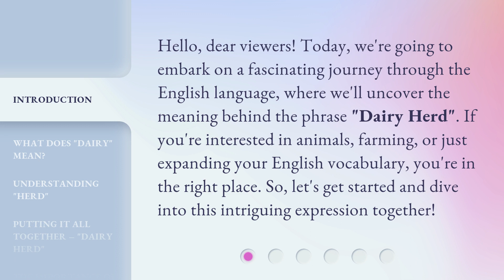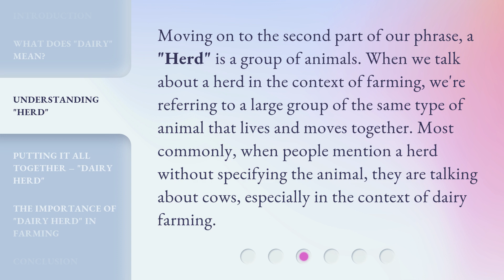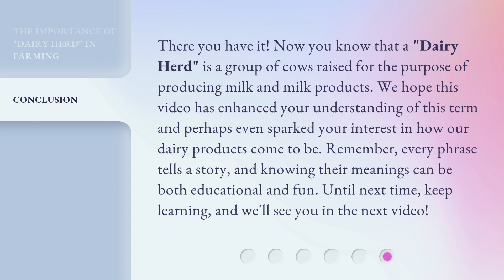Unraveling the Meaning of "Dairy Herd"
Unraveling the Meaning of Dairy Herd • Discover the true meaning behind the phrase 'Dairy Herd' in this fascinating video. Join us on a journey through the English language as we break down the words and explore the significance of this term in farming. Expand your vocabulary and gain insights into the world of milk production and dairy farming!

00:00 • Introduction - Unraveling the Meaning of "Dairy Herd"
00:32 • What Does "Dairy" Mean?
00:59 • Understanding "Herd"
01:27 • Putting It All Together – "Dairy Herd"
01:57 • The Importance of "Dairy Herd" in Farming